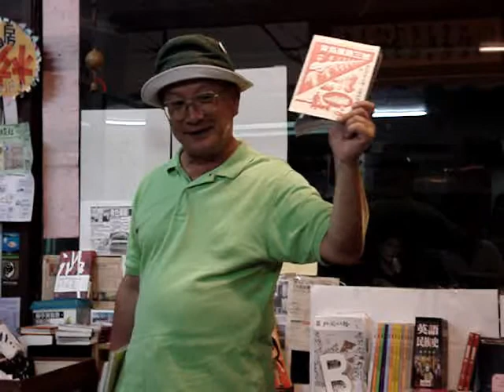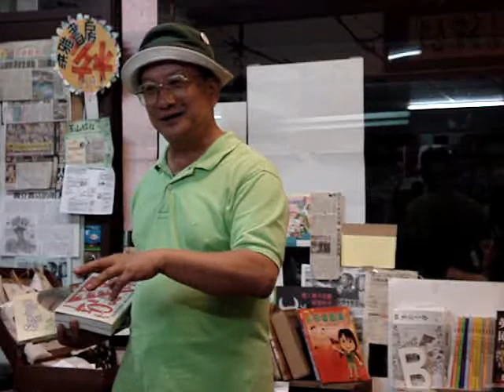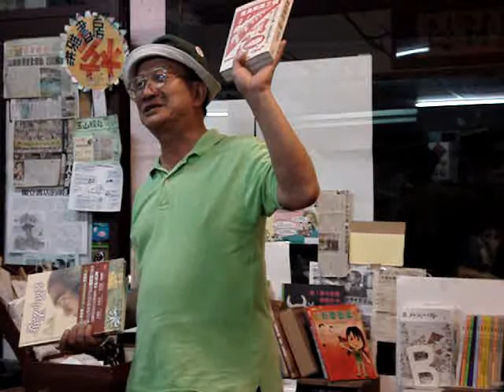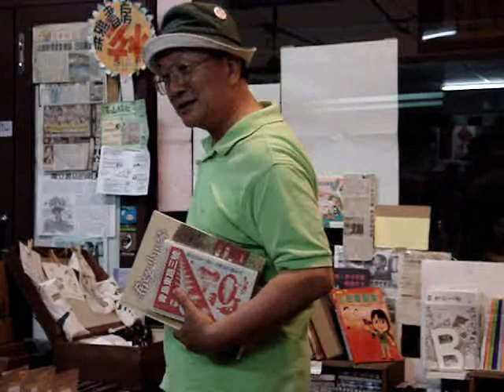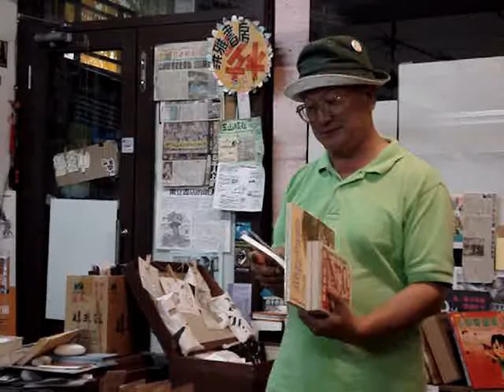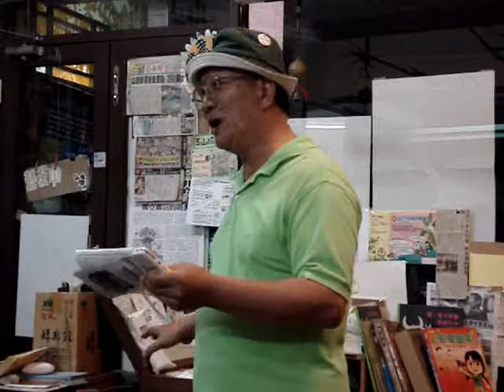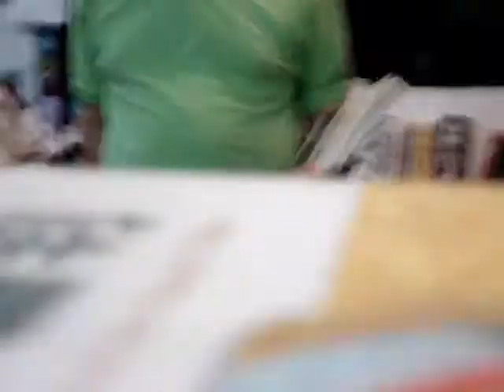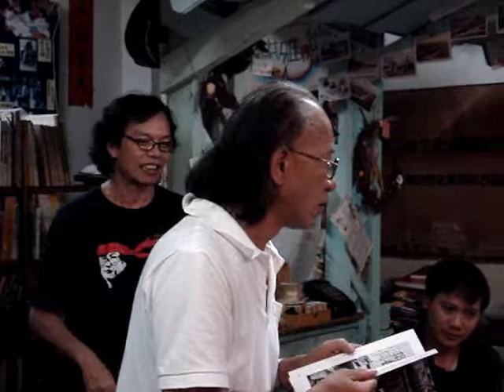曹欽榮：課堂外的生命書寫與影像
「希望小提琴」的陳孟和先生、「青島東路三號」的顏世鴻先生、言談間討論到的歐陽文先生，這些我們該認識的生命故事，卻無法在現行的課堂上得知...

去翻書吧，去查資料吧！！
去找出我們的歷史本文！！！